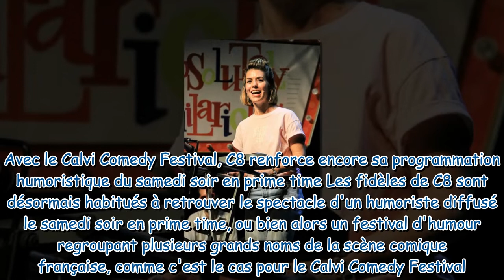Calvi Comedy Festival : quels humoristes seront présents dans ce programme ?